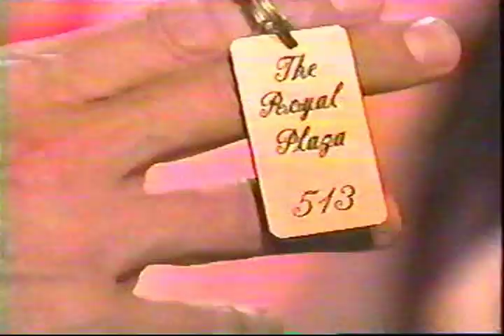All My Children - 1993 - Brooke Gets an Eyeful in Edmund's NY Hotel Room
All My Children, 1993, Brooke is given the wrong key and walks in on Edmund and Maria in an intimate situation. All three are mortified, but Edmund doesn't follow after Brooke. Brooke picks up the correct key to her room, and then recalls the moment at Willow Lake when Edmund says that he wants to make love to her, and then is hit again with the memory of Edmund on top of Maria. Tad interrupts her thoughts. Brooke and Tad want this evening to be over already. At the event, a rude reporter questions if Ted was sexually assaulted, and it is Tad that comes to his defense. Ted pulls it together, and saves the event. Brooke is proud of Tad, Julia Barr, Brooke English, John Callahan, Edmund Grey, Michael E. Knight, Tad Martin/Ted Orsini, Cady McClain, Dixie Cooney, Eva LaRue, Maria Santos, Ray MacDonell, Joe Martin, Mary Fickett, Ruth Martin